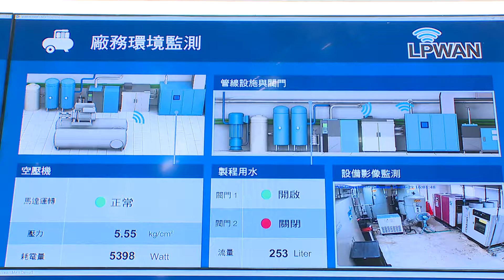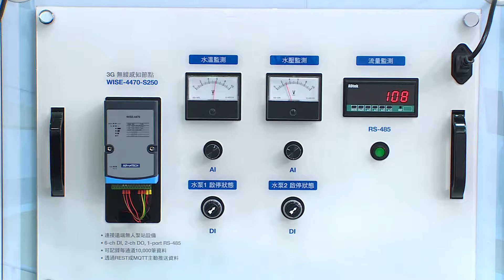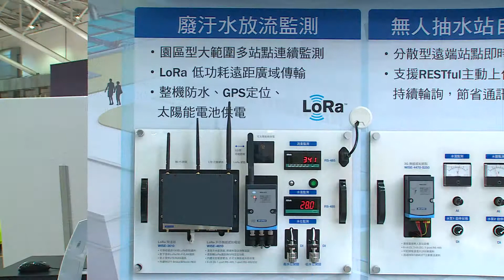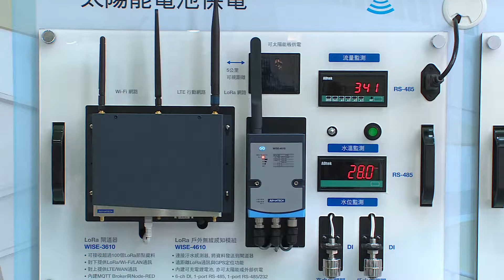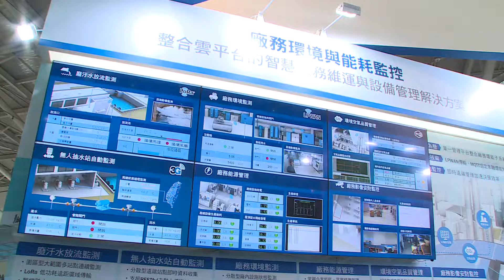廠務能耗與環境監控 (二)